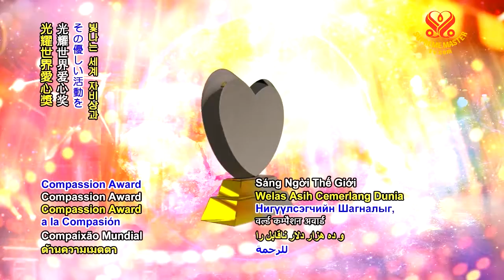0701 NWN 7 Loving California resident dedicates her life to save animals 6m